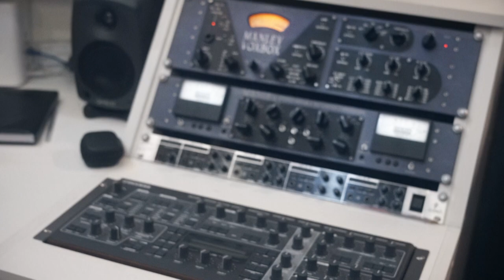Mc Wender - Terra Desconhecida [Web-Clipe Oficial] Prod. DJ Rhuivo.